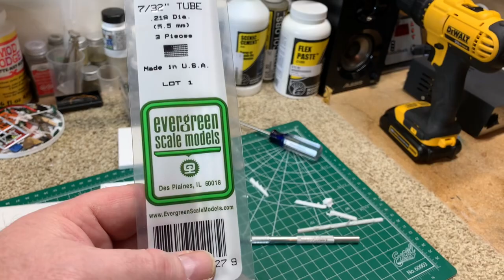Installing The Traffic Signals (Finally!)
We’ll finally be getting to installing the three traffic signals and controller. We’ll also install a couple of power busses under the table for powering the board as well as the other lighting accessories.